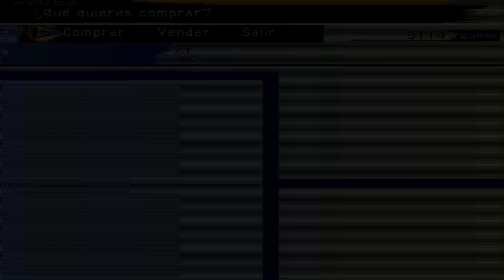FFX - EPISODIO 9 - EL COMECHOCOBOS